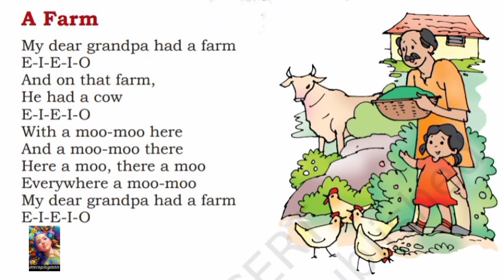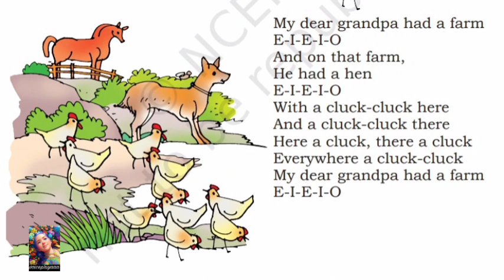Poem: A Farm